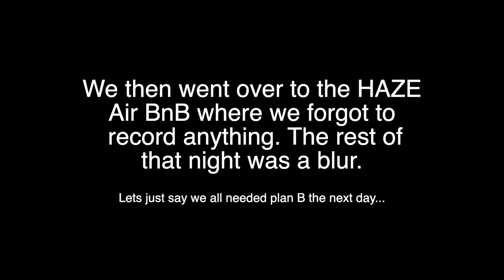Karoshi does FinalBout 5 (part 2)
Part Two bruh, so much masculinity it hurts! GO JOE!!